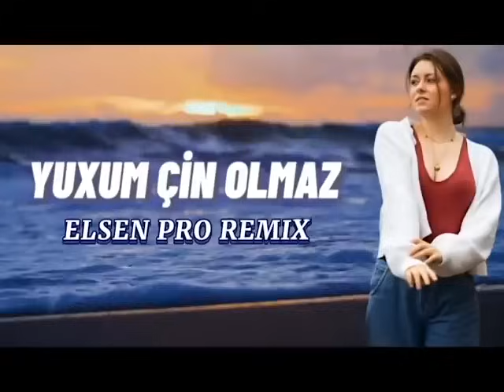Elsen Pro - Yigma Mahnilar